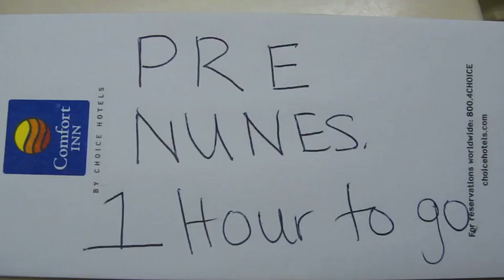Junior in H.S. Vlog #6. Julia Nunes LIVE.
starts with The Debt, then First impressions, and then I Think You Know. you can hear my voice get really exited hahah. then she says hi to my friend erica in the last 5 seconds. she played a really good show. HIGH DEFINITION. SUBSCIRBE for more of my life as a high school student.